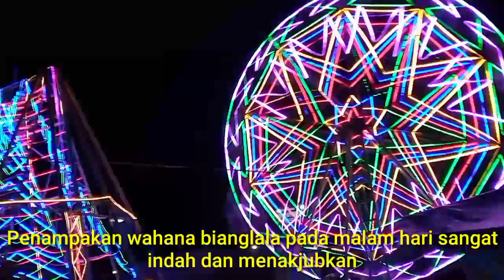INDAHNYA WAHANA PASAR MALAM DI ISLAMIC CENTER GARUT | HEALING KE PAMERAN AJA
Bingung healing mau kemana yuk kunjungi pasar malam atau yang biasa akrab disebut dengan pameran. kali ini saya berkunjung ke pameran yang berada di islamic center garut sebrang ruko ibc atau samping stasiun garut, lokasi nya sangat strategis dekat dengan pusat kota

disini saya berkeliling sambil menikmati indah nya pemandangan wahana di malam hari dengan gemerlap lampu hias